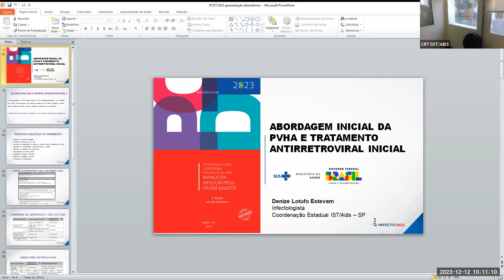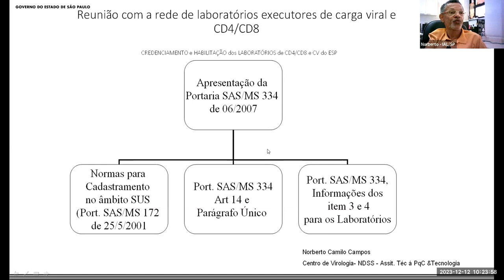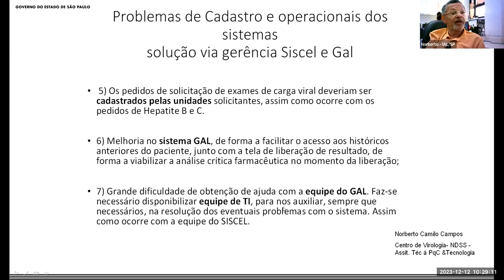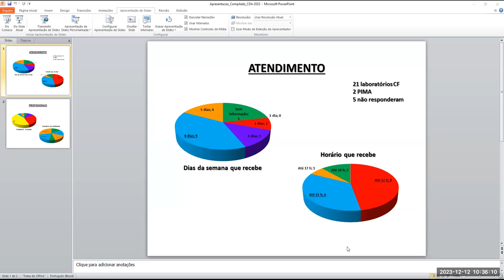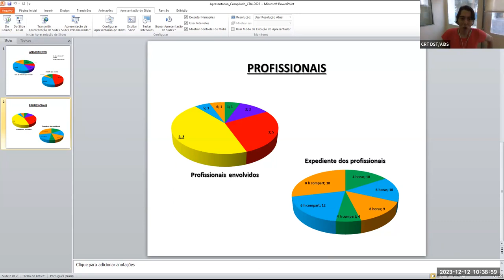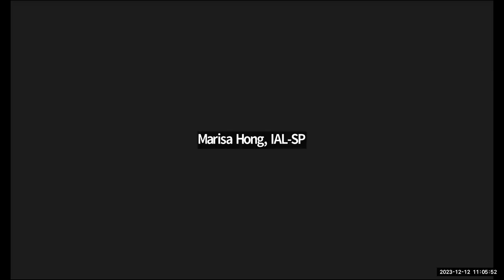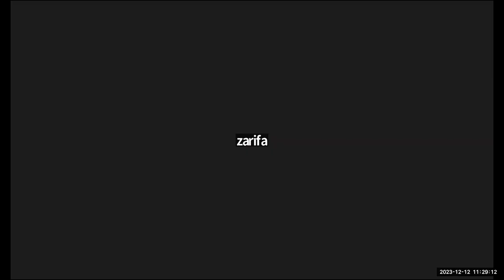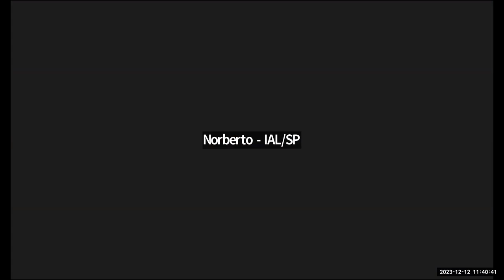Reunião com a rede de laboratórios executores de carga viral e CD4/CD8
Reunião com rede de laboratórios